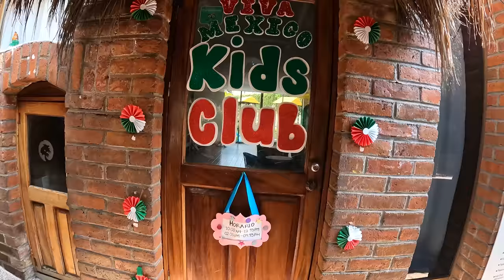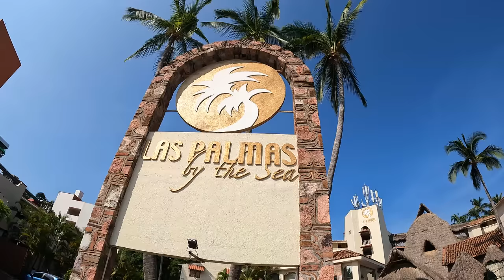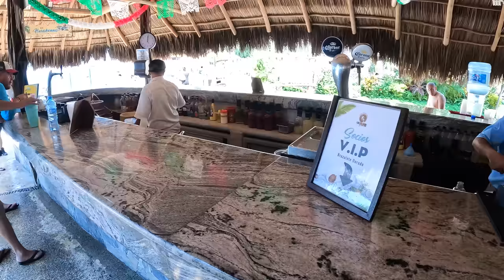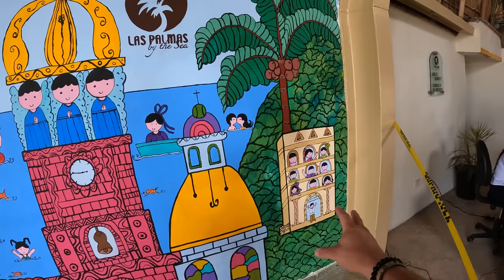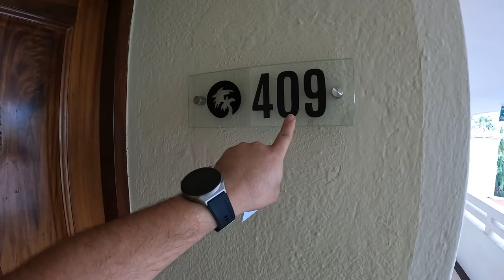Las Palmas By The Sea (2023)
La paradisiaca y romántica costa del Pacífico mexicano es hogar de uno de los hoteles de playa más espectaculares de Puerto Vallarta.
Las Palmas by the Sea. Este es un resort Todo Incluido que en verdad lo tiene todo; está ubicado a una corta distancia del Malecón, una de las zonas más populares y clásicas de Puerto Vallarta donde puedes encontrar la vida nocturna más vibrante, la comida mexicana e internacional más rica que hayas probado y la mezcla de culturas tan característica de Puerto Vallarta.
Y cuando decimos que Las Palmas by the Sea es un hotel Todo Incluido, lo decimos en serio. Estamos hablando de que al estar justo frente al mar, no necesitarás ni siquiera dejar tu cama para admirar las olas y el sol, y cuando ya no aguantes más las ganas de sentir el agua, baja a una de nuestras dos hermosas albercas, o si prefieres, tómate una deliciosa piña colada en nuestro jacuzzi panorámico con vista al mar.

Viaja seguro viaja con
MARAMBA TRAVEL
Para información o reservas:
🖥️ Inbox
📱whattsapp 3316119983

Intro 00:00
Recorrido Hotel 02:49
Habitación 13:07
Cena a la Carta 16:26
Buffete  19:54
Kids Club  22:47
Snakcs 27:00
Albercas 28:58
Drone 29:55
Cena 30:48
Final 32:35